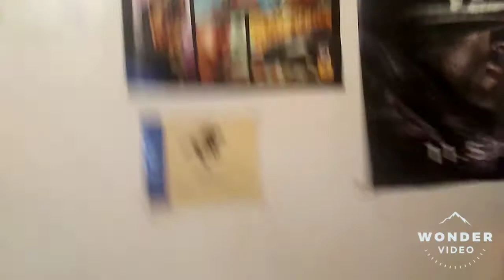I went machine 🎳